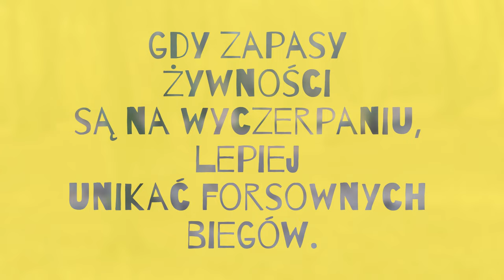[ENG SUB] Przedwiośnie ‐ film z fotopułapki - Cykl: Las za kurtyną drzew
Kilka scen z życia lasu na przednówku.

Na przełomie lutego i marca, zanim wiosna wróci na dobre, mieszkańcy lasu przeżywają trudny okres, gdy pod dębami zostało niewiele żołędzi. Na korzyść roślinożerców przemawia fakt, że tegoroczna zima nie trwała długo. Gdyby mróz skuł ziemię i przykrył ją grubą warstwą śniegu, wiele osobników nie doczekałoby wiosny. Zwłaszcza cielęta i osobniki stare i schorowane padłyby w pierwszej kolejności ofiarą drapieżników. Niemniej jednak na przednówku zwierzęta widocznie oszczędzają swoje zapasy energii. Lepiej odpoczywać w zaciszu drzew niż marnować siły na gonitwy po lesie.
Nie zapominajmy, że łanie są już w zaawansowanej ciąży. Od rykowiska minęło już około pięć miesięcy. Młode urodzą się za kilka miesięcy w maju i czerwcu. Najważniejsze to dotrwać do wiosny.

Materiał został nagrany w lasach Mazowsza, które choć niewiele przypominają dawne puszcze, w których żyły niedźwiedzie, żubry, czy tury, to jednak zachowały bogactwo życia, które najlepiej dokumentować za pomocą fotopułapki. Ponieważ to właśnie tutaj, w rozwidleniu Wisły i Bzury nadal tętni dzikie życie, które z uwagi na presję człowieka, toczy się głównie pod osłoną nocy, lub za szczelną zasłoną drzew.